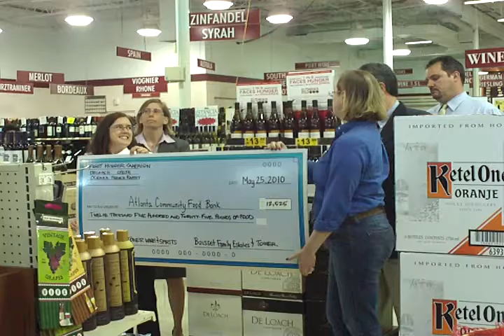Boisset Fight Against Hunger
On Tuesday, May 25th, Boisset Family Estates will announce its donation to the Atlanta Food Bank together with its partner, Tower Beer, Wine & Spirits in conclusion of its Boisset Fight Against Hunger campaign.

Tower's 2161 Piedmont Rd, Atlanta, GA 30324
location: at 11:00 AM with a reception, photo opportunity and the conclusion of a food drive conducted together with the Atlanta Food Bank.

Consumers are also encouraged to contribute to the food drive taking place at Tower Piedmont to benefit the Atlanta Food Bank from May 25th to June 25th.

or contact Patrick Egan at Boisset Family Estates,